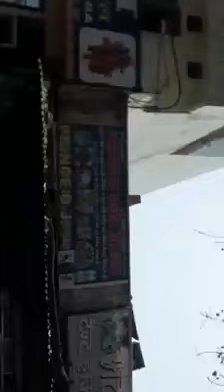OMG Big Stone Floating in water !! Must Watch